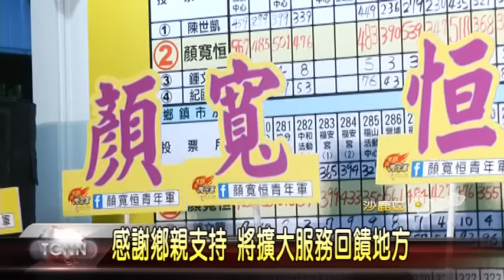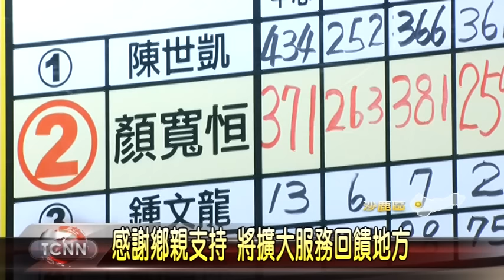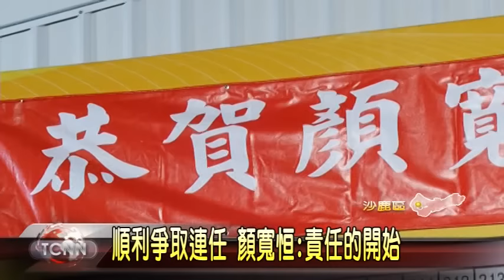大台中新聞-台中市第二選區立委顏寬恒勝選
台中市第二選區的立委選舉，由尋求連任的國民黨立委候選人顏寬恒，對上現任台中市議員陳世凱，和無黨籍的紀國棟，下午四點鐘一開票，各政營的票數展開拉鋸戰，儘管今年綠營聲勢看漲，但顏寬恒靠著在地方經營10多年的基層實力，以及兩年來的立委服務，最後順利擊敗對手，成功蟬聯國會寶座。